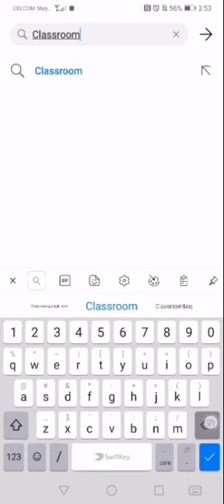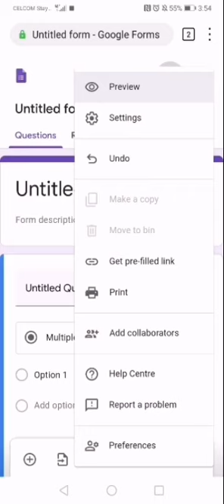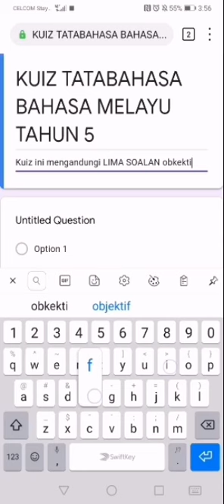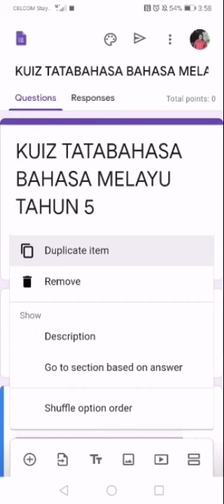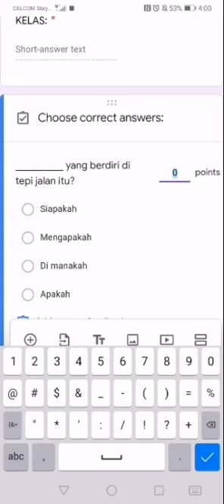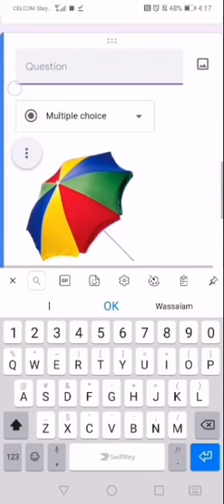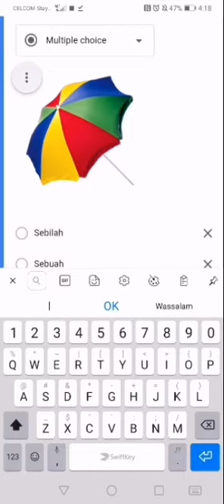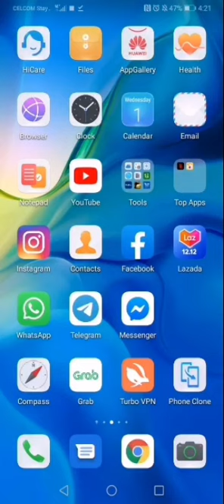TUTORIAL MENGHASILKAN KUIZ GOOGLE FORMS DALAM TELEFON PINTAR